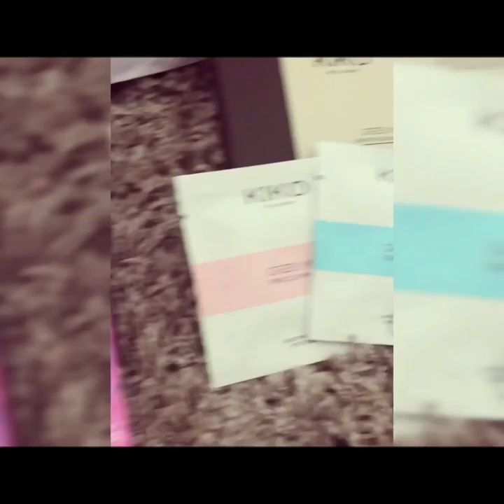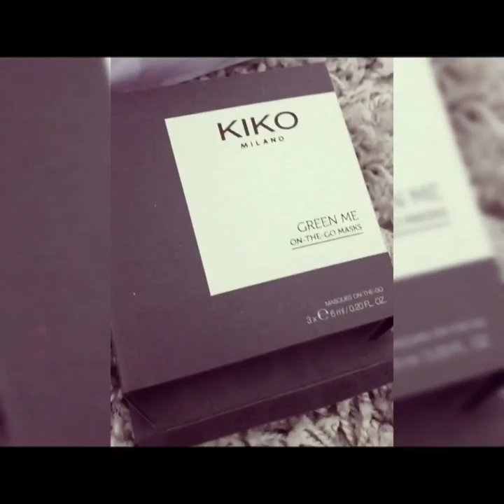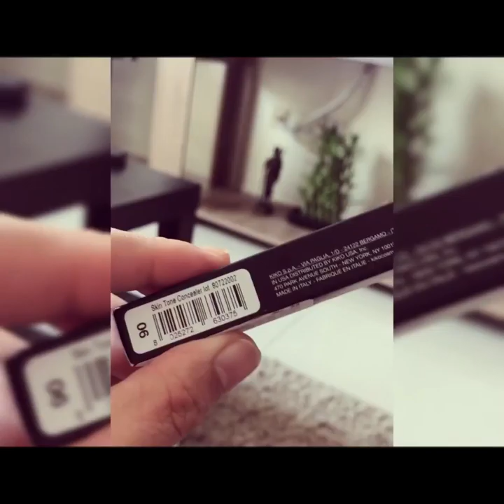KIKO MILANO MAKEUP - UNBOXING